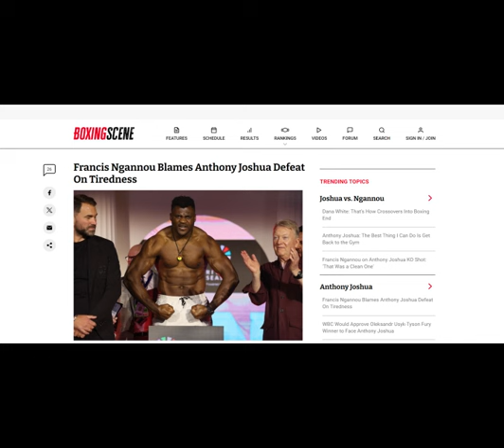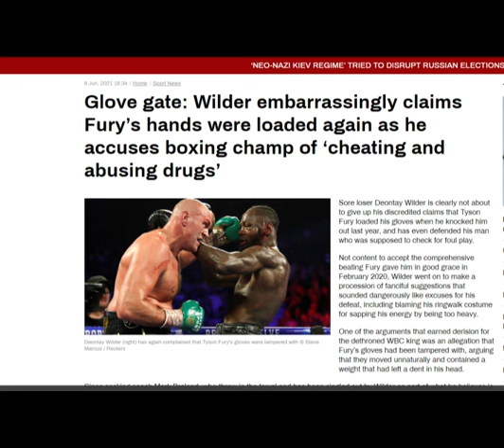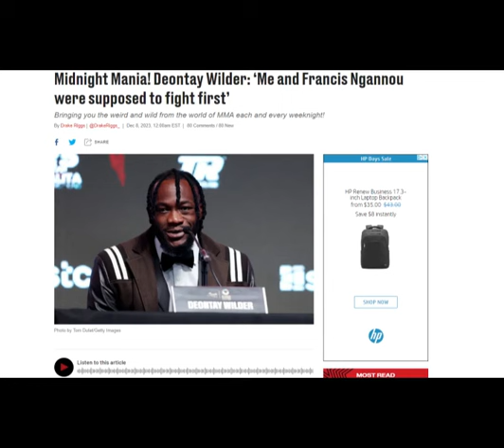Francis makes excuses for AJ loss ,Francis Ngannou should fight Deontay Wilder next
In this Video I go over the article on boxing scene that says Francis Ngannou was making Excuses for the AJ loss, Also I give a couple of reasons why I think Francis Ngannou should fight Deontay Wilder next